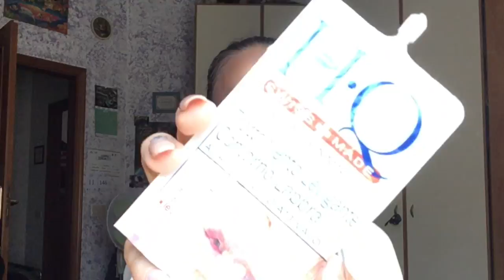Prodotti TERMINATI_Lo RICOMPRO?